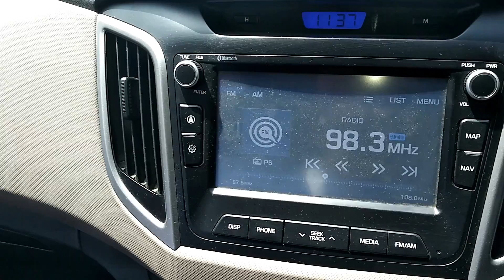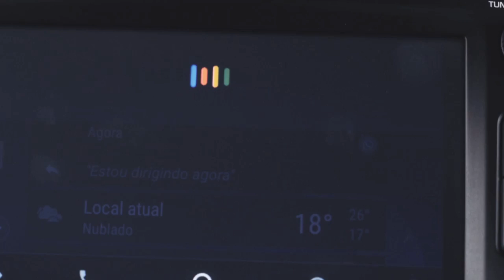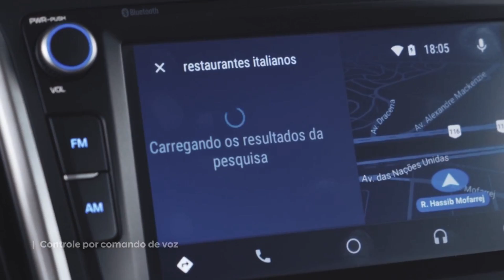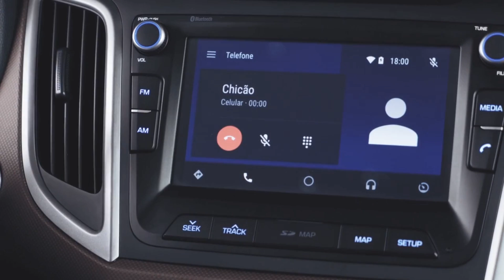Hyundai Creta 2018 Facelift Top 5 Changes Review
Hyundai Creta 2018 Facelift Changes explained with Sunroof, New Features, Exteriors, Styling, Safety Features and Engine